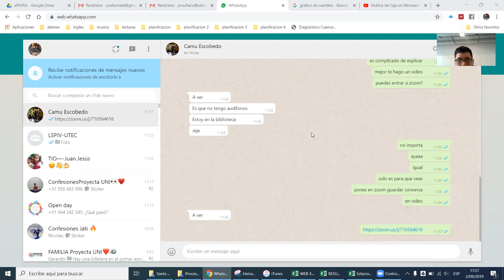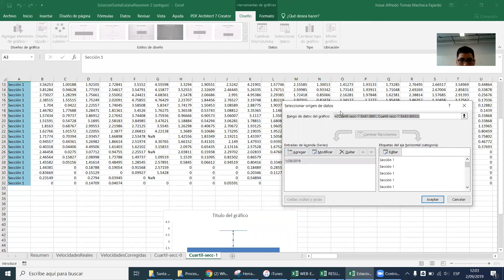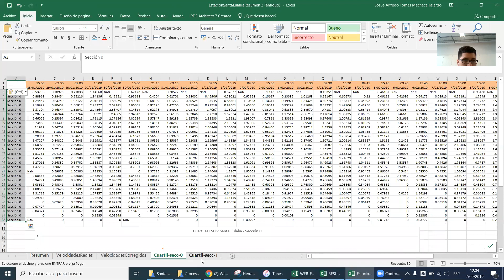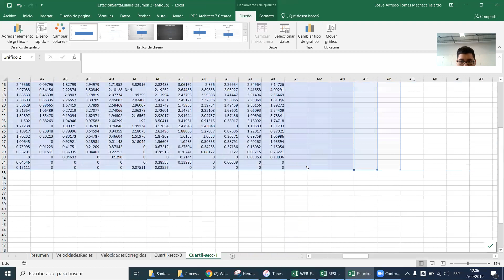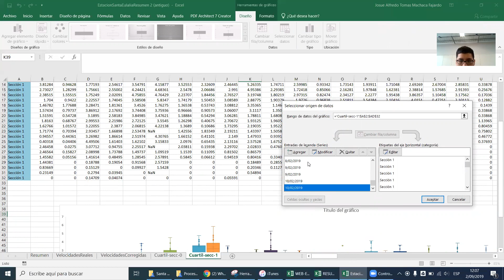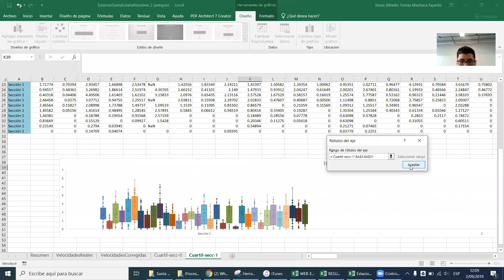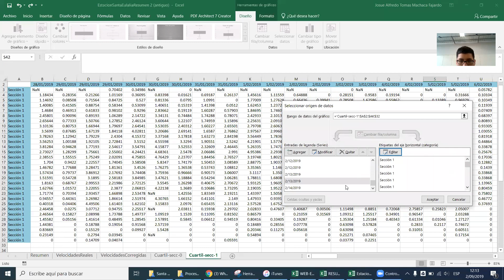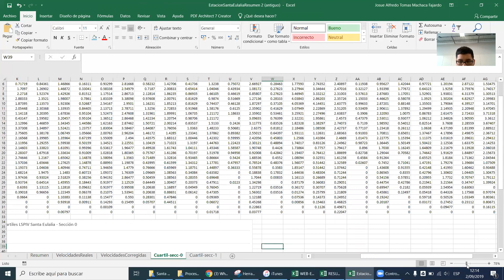Diagrama de cajas LSPIV